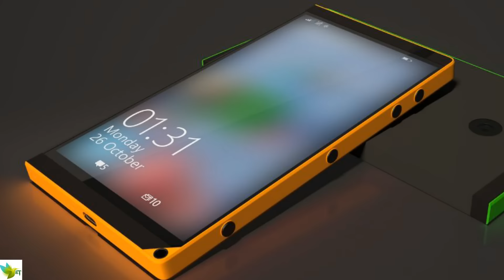★★The Microsoft Surface Phone 2017 Could Be The True 'iPhone Killer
Microsoft has teamed up with Qualcomm to bring the full Windows 10 desktop experience to smartphones and other mobile devices, courtesy of Snapdragon chips. Read on to find out how this might affect the Surface Phone.

Microsoft has had very limited success with mobile, struggling to acquire any meaningful amount of market share. With titans like Apple and Google currently dominating the industry, Microsoft is under immense pressure to crack mobile successfully.

Unfortunately, the Surface Phone will probably be the last roll of the dice for Microsoft. Despite the company making much of Windows 10 Mobile, the Lumia 950 and Lumia 950 XL weren’t able to carry Microsoft to mobile glory. Now, Microsoft needs to launch a perfect phone that can convert already invested iOS and Android users to Windows.

The Surface team has done a great job of disrupting the computing industry in recent years, with the Surface Pro, Surface Book and Surface Studio devices all proving to be a thorn in the backside of Apple. Can the Surface Phone do the same for mobile?
According to Winbeta, Microsoft plans to finally kill off the Lumia brand – the current Microsoft phone line, formerly of Nokia – in December 2016. That means we’d likely see a Surface Phone that same month, or very shortly afterwards.

Microsoft hasn’t announced any press events for such a device, but it’s likely that the company will be attending the CES 2017 tradeshow in Las Vegas in early January next year. That would be a perfect opportunity to launch a new device, although it would mean missing the Christmas spending season.

In any case, we’re in agreement with the lion’s share of rumours that suggest we’ll see a Q1/Q2 release in 2017.
One thing you can count on is that the Microsoft Surface Phone will run on Windows 10. Microsoft wants Windows 10 to be the “last version of Windows”, and will keep updating it across all platforms. That means Windows 10 Mobile isn’t going away any time soon, despite its limited success. If Microsoft wants to really push Windows 10 to the fore, it will need a great device to carry it there – specifically, the Surface Phone.

We’re not exactly sure what changes Microsoft plans to make to Windows 10 to accommodate a new Surface Phone, however. Rumours suggest that Continuum – Microsoft’s cross-platform productivity feature – will play a bigger role on mobile, while another source says we’ll see a new Microsoft Wallet mobile payments system introduced to compete with Apple Pay, Android Pay, and Samsung Pay.